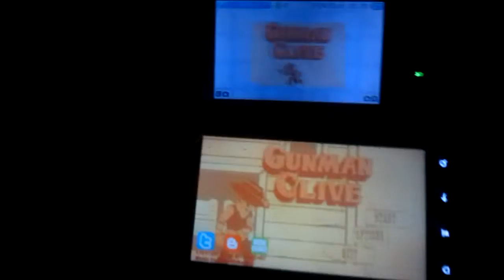3DS Gunman Clive Impressions